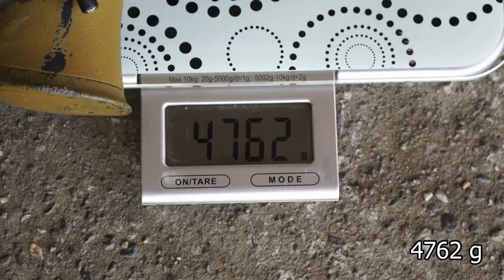Longrange blog 316: Blaser 4-20x58 IC impressions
First shots with the Blaser 4-20x58 IC scope.

Music, standard license from Premiumbeat.com:
"Will You Follow Me" by Tiny Music